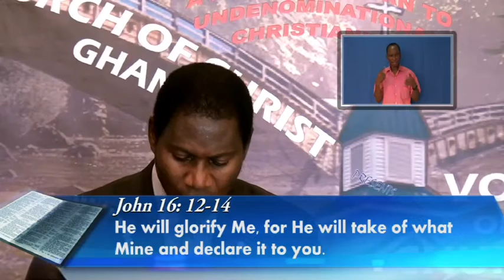Jesus,a Prophet like Moses p9, Minister Abraham Monney, Church of Christ,Ghana 29 05 2016